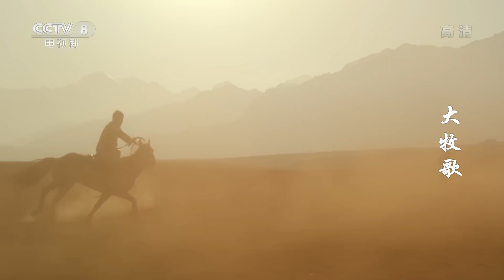《大牧歌》 第11集 齐怀正撮合杨月亮和郑君 郑君工作失误造成种羊死亡（主演：林江国、徐百卉、成泰燊）| CCTV电视剧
本集主要内容： 郑君悄悄提醒杨月亮，可以趁机向李国祥告状，让他劝说齐怀正同意和杨月亮的婚事，杨月亮不好意思，郑君偷偷向李国祥反映齐怀正悔婚的情况，李国祥怒气冲冲来找齐怀正兴师问罪，逼他今晚就和杨月亮完婚，李国祥做证婚人，齐怀正无奈，只好答应，郑君立刻把这个消息告诉杨月亮，杨月亮喜极而泣，郑君暗自生闷气。

【节目简介】
大牧歌》是由李舒执导，林江国、徐百卉、成泰燊、马境等主演的军垦题材剧。
该讲述了20世纪50年代一批知识分子在兵团建功立业的故事。